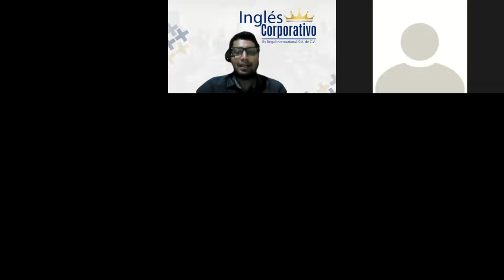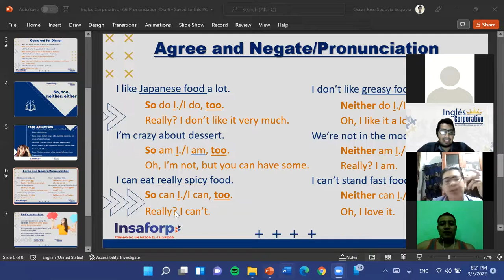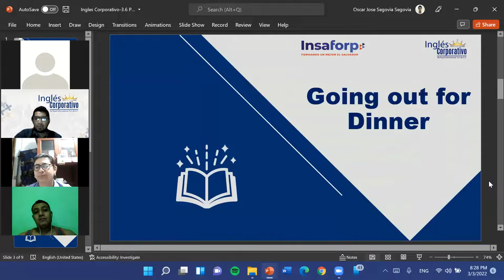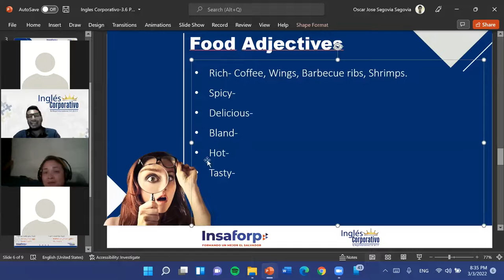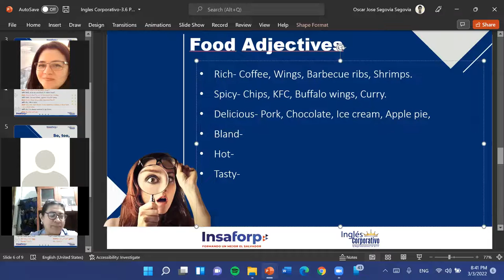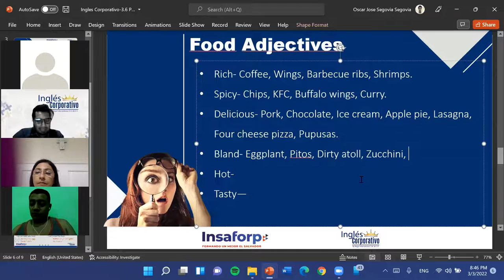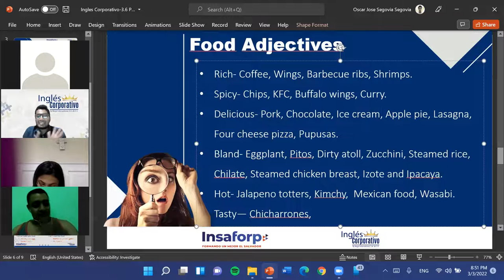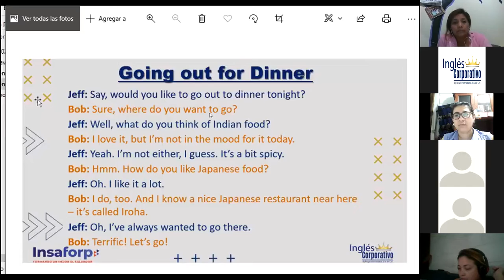Ingles Corporativo-3.3 So, too, neither, either-Dia 6